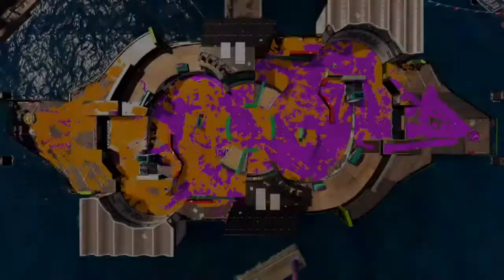Little Squid League 6 Finals ITAP vs Hardcore Noobs